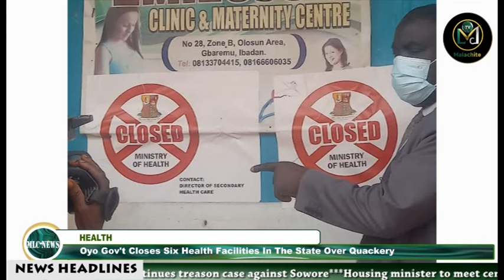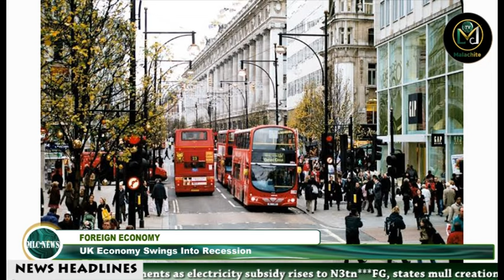Global News MLC Tv Feb 16, 2024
NEWS ITEMS

**FEDERAL GOVERNMENT, STATE GOVERNORS, CONSIDER CREATION OF STATE POLICE

**NORTHERN TRADITIONAL RULERS TO EXPLORE SOLUTIONS TO ALLEVIATE CHALLENGES

***MAMMOTH CROWD ATTEND ANNUAL REMEMBRANC PRAYER OF LATE ISMAILA ALIU ONUMOKO,    CELEBRATION OF APPOINTMENT OF DR. HABIBAT AS ACCOUNTANT GENERAL OF KOGI STATE

**UNITED KINGDOM ECONOMY SWINGS INTO RECESSION
IN SPORTS;
**SUPER EAGLES MOVE UP TO 28TH POSITION IN NEW FIFA RANKING